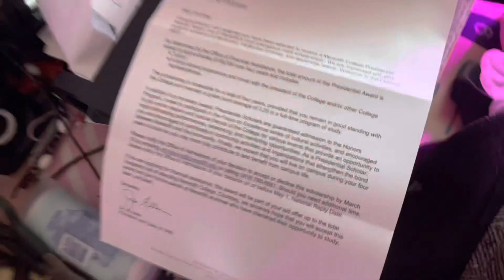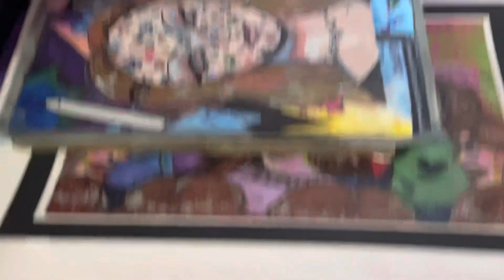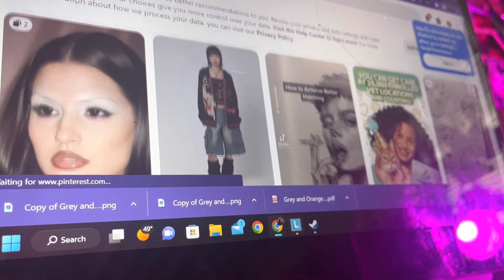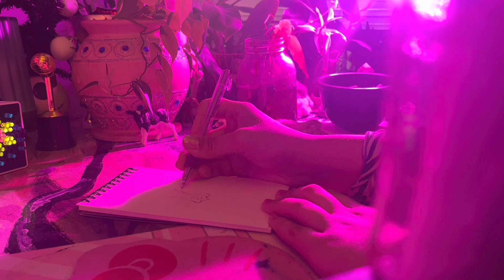sketch, design, and organize with me! ☆ art vlog #1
My first vlog!! Today I’m taking you guys with me as I organize some art supplies, paint, sketch, and design some graphics for an art show coming up! I hope that as I keep doing these vlogs I can show you guys what it’s like being a teen artist and all the opportunities available to you 🎨

art painting paint artist arttips artists drawing sketch vlog art challenge help improve art get better sketchbook art tips artist